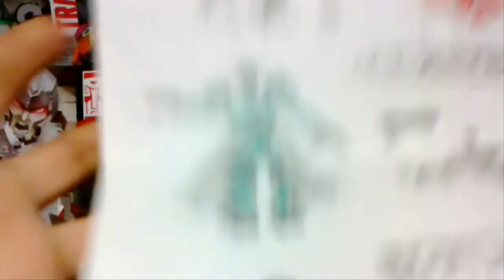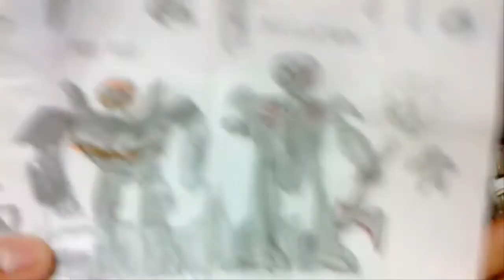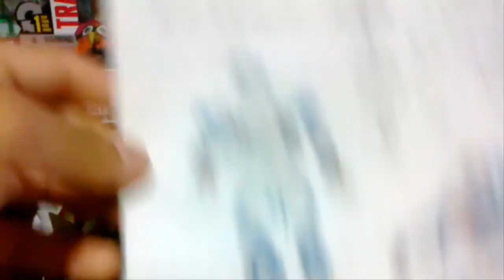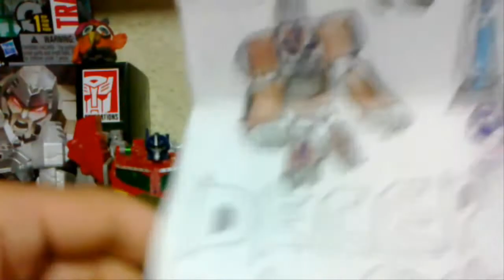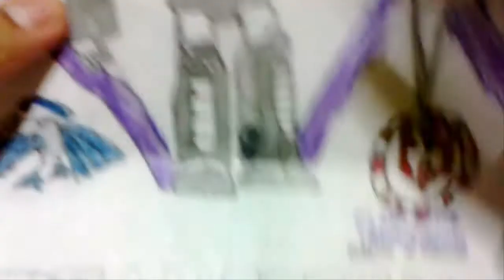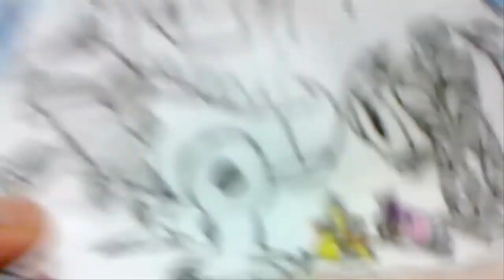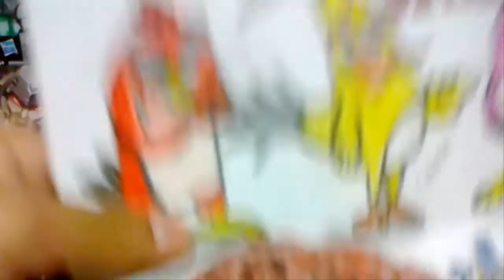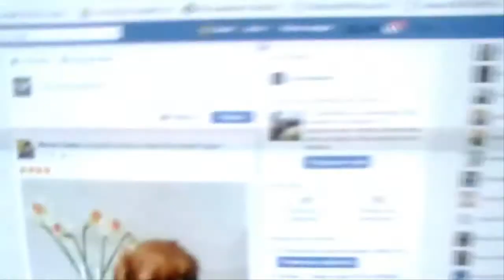Mis Dibujos de Transformers y Angry Birds Parte 3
Perdoname por subir otro tenia copyright